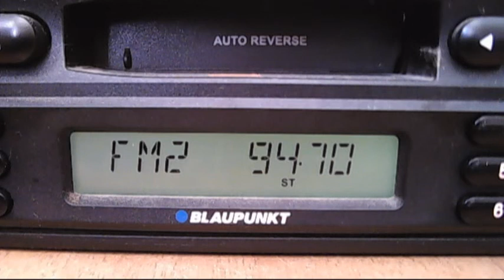pro fm buzau exit bakup audio source 11:15